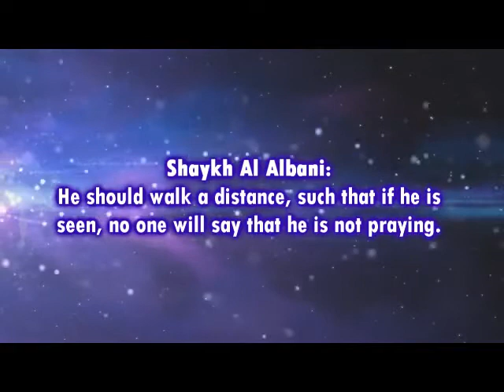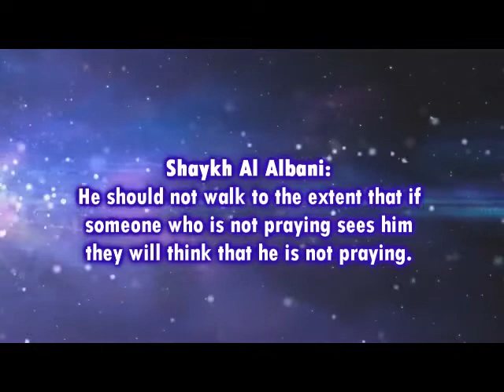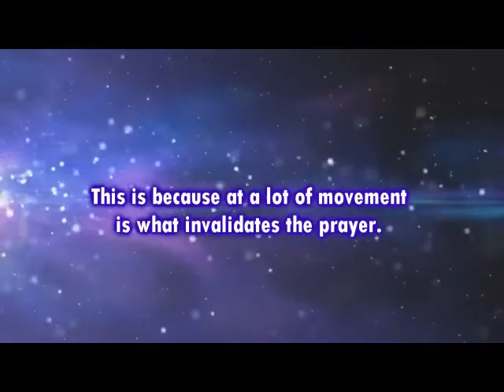How Far Should I Walk To A Sutrah | Sheikh Nasiruddin Al Albani رحمه الله